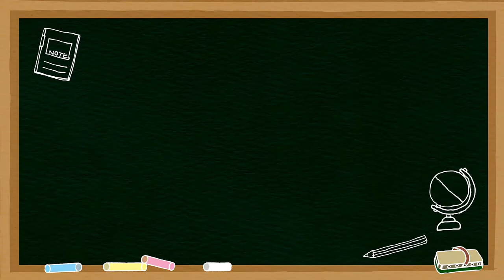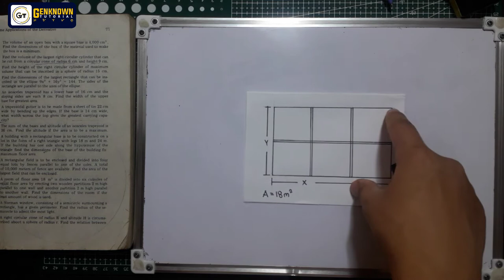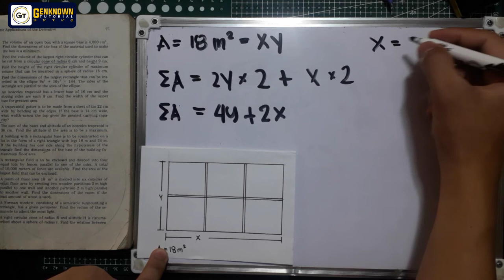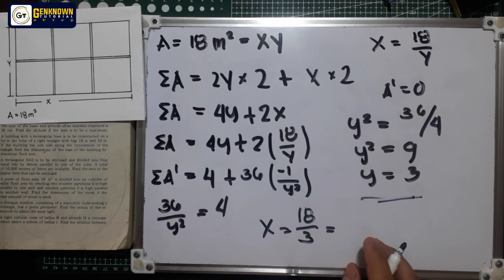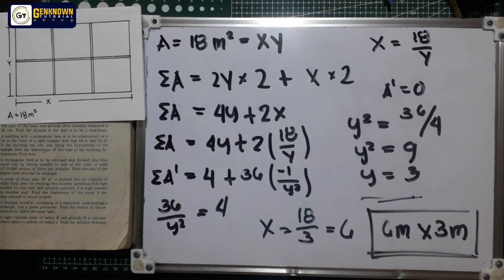Differential Calculus (Feliciano and Uy) Exercise 3.6_Maxima and Minima _Partition Wall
EXERCISE 3.6. ( Application of Maxima  and Minina)

11. A room of floor area 18 m² is divided into
six cubicles of equal floor area by erecting
 to wooden partitions 2m high parallel
to one wall and another partition 2m
 high parallel to another wall. Find the
 dimensions of the room if the least
amount of wood is used.